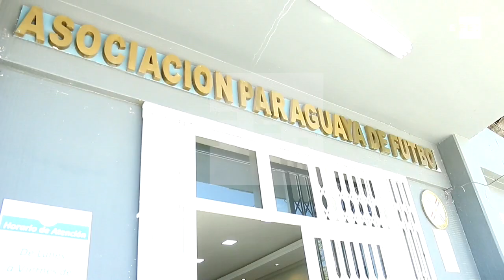Homenajean a la Albirroja por subcampeonato y clasificación mundialista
Asunción, Paraguay 13 feb (EFE)(Imágenes: Carlos Pefaur).- La Asociación Paraguaya de Fútbol (APF) homenajeó hoy a las jugadoras de la selección de Paraguay sub'20 después de salir subcampeonas del Sudamericano en Ecuador a finales de enero y conseguir así la clasificación para el Mundial de Francia en agosto dirigidas por la entrenadora Epifania Benítez.